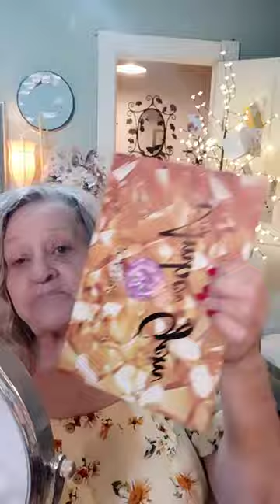Ucanbe Amber Gem eyeshadow palette look.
1. Boric life feminine health
2. Cover Girl black eyeliner pencil
3. Ucanbe Amber Gem eyeshadow palette
4. Maybelline sky high black eyelash primer
5. Maybelline the falsies surreal mascara in blackest black
6. Catrice Ultimate Camouflage Corrector in brightening peach
7. Maybelline instant age Rewind in 110
8. Elf Halo glow liquid filter in medium
9. Catrice True Skin Hydrating foundation in warm beige
10. Complex Culture Pleasure Points highlighter and bronzer quad
11. Catrice Air Blush Matt in Peach Heaven
12. Wet n Wild Retractable Brow pencil in medium brown
13. Ellen Tracy lipstick got it at T J Max it doesn't say when color it is
14. Elf Perfect finish hd setting powder
15. Makeup Revolution Wax Gel Crayon